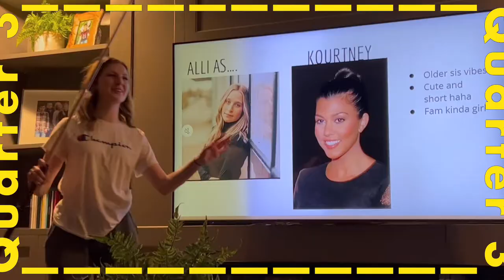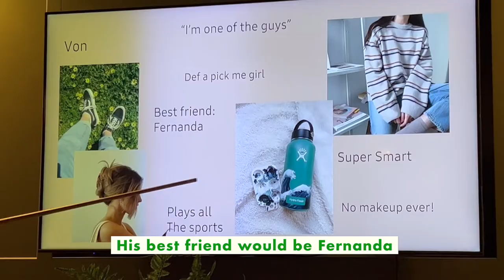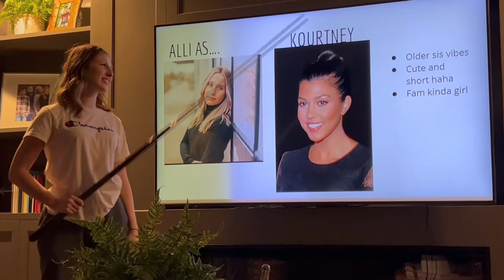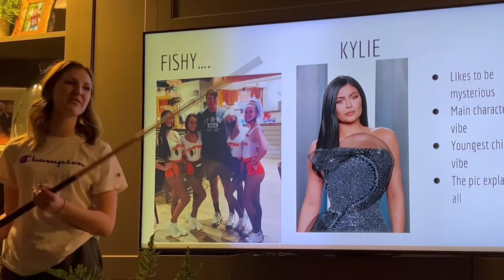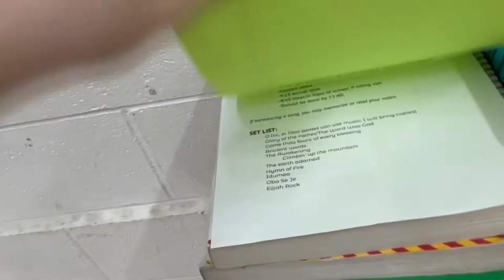Q3 senior vlog: Karaoke Social, Slideshow Party, Aladdin, Senior Snow Day, Basketball and more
75% done. how??

 If you are new to this little island on YouTube, HELLO! My name is Caislyn and I like making videos to try new things and explore more ways to video edit... plus make you smile. I hope it's working:))

l a t e s t / s i m i l a r     v i d e o s

2099 by Cults
Local Forecast by Kevin McLeod

Buddies Count: 539:)